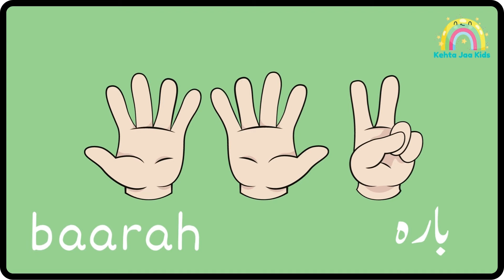Urdu Ginti 11 to 20 | اردو کی گنتی ١ - ٢٠